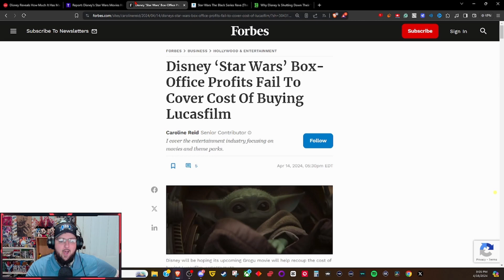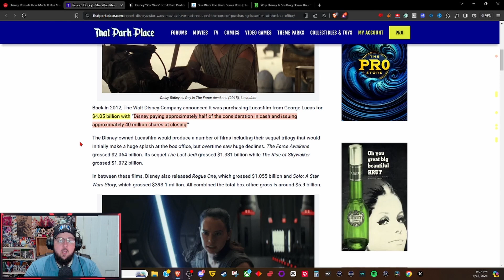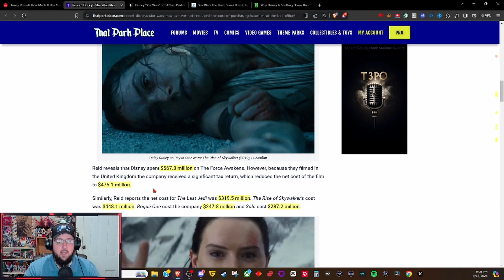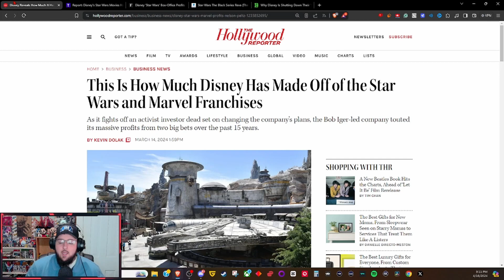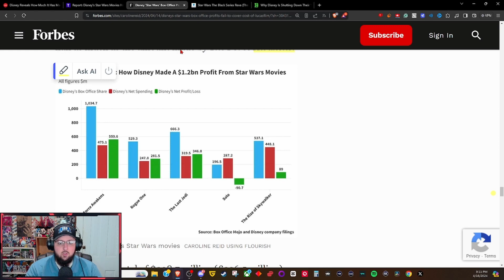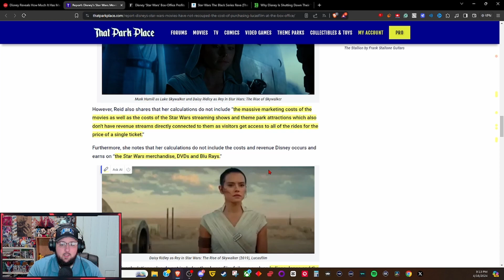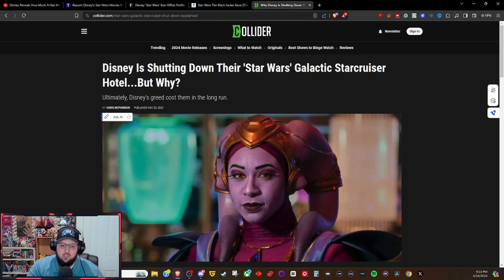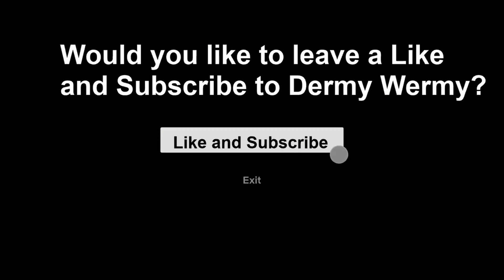Disney gets BUSTED LYING about Star Wars!!